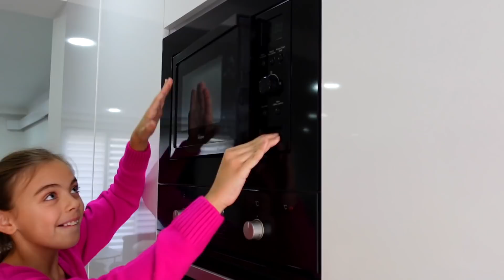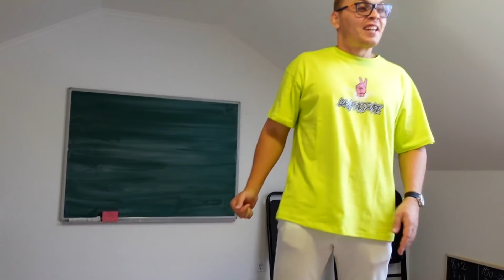🏠HOUSE TOUR!Cum arata noua noastra locuinta!